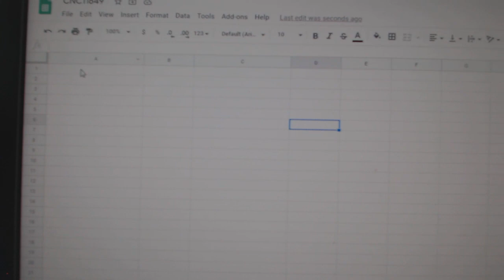Team Randoms - C&C GB #11,649